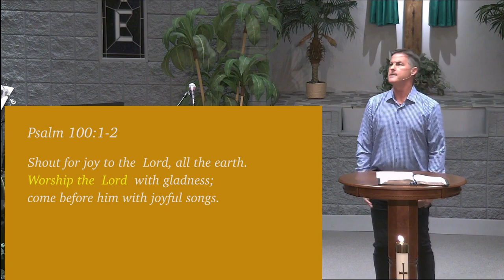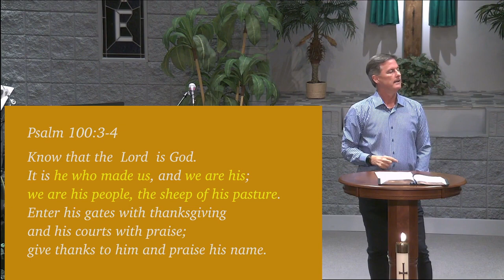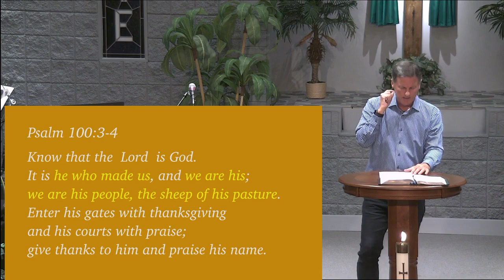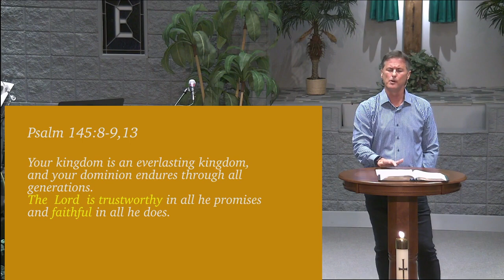A Heart of Worship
A Heart of Worship, presented by Pastor Shaun Sutton